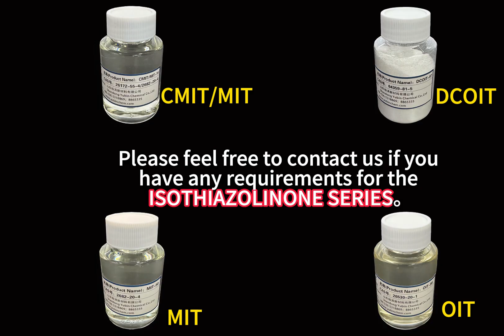CMIT/MIT MIT OIT DCOIT Factory: SHANDONG YUBIN CHEMICAL CO.,LTD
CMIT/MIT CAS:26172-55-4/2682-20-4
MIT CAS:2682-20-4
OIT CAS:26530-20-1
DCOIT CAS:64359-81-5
Factory: SHANDONG YUBIN CHEMICAL CO.,LTD